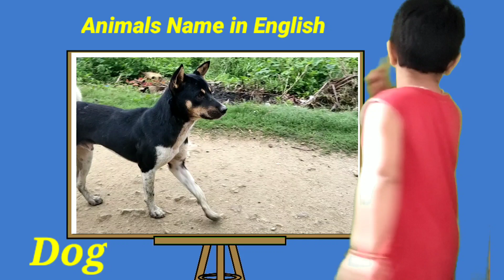Learn Animals Name in English with Video | Animals Video Cow, Zebra, Lion, Dog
Learn Animals Name in English with Video | Animals Video Cow, Zebra, Lion, Dog | Cow Video

Animals video
cow
cow sounds
cow video
cow dance
cows mooing
amba
pets animals
pets video
cat
dog
horse
zebra
elephant video
elephant
Gorilla
tiger
lion
cute animals video
animal Name
animal video
funny animals
village Boy reading animals name
village Boy with Animals
pig
Camel
bear
dear